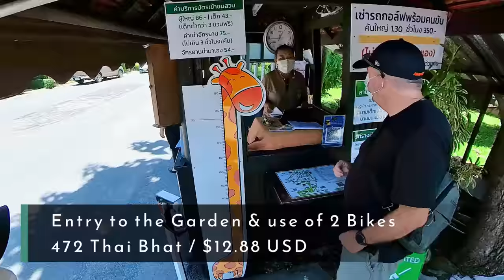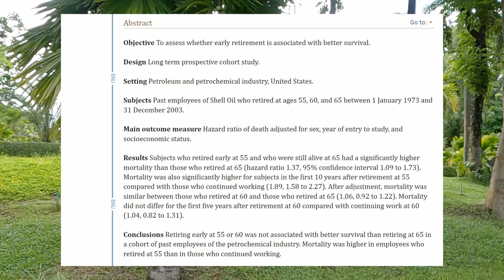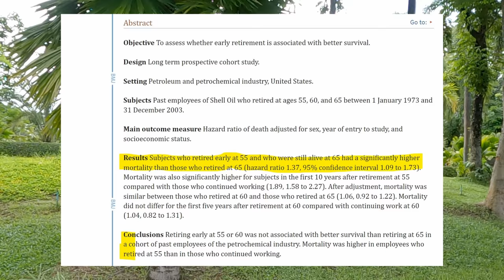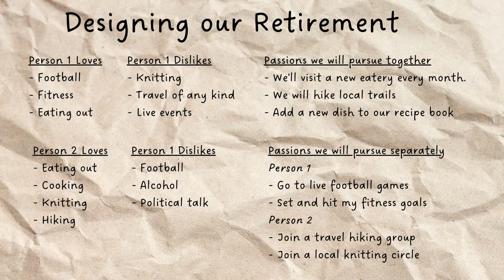Retiring Early could be your BIGGEST mistake yet | Evidence is in...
Retirement isn't all about having money, if you don't have a plan for your time then you might just find your retirement will be a lot shorter than you had planned.

The DNA of our channel is :
- Entertaining
- Informational
- World Travel
- Money & Finance
- We don't take ourselves too seriously

0:00 Ready to retire?
1:53 The voice of the sprite
3:05 It's about more than money
3:24 Shell Oil Study
4:47 Retirement Activity Plan
6:35 Sketch it out

** This video does not constitute Financial Advice, if you require advice then you need to seek out a qualified professional. **

LINKS:
Our Travel Insurance :

We use this for Budgeting :  Huge discount for you!

British Traveler want to keep your UK phone number? Take your UK Mobile anywhere in the World!